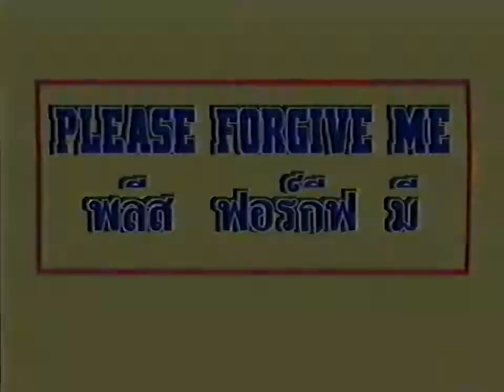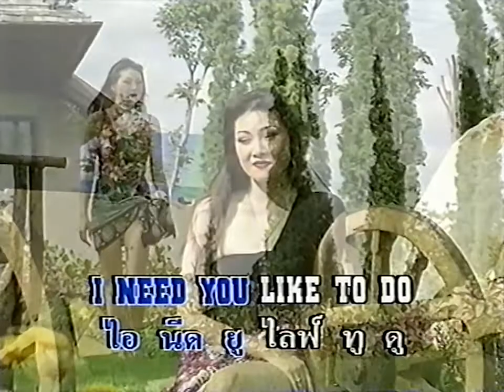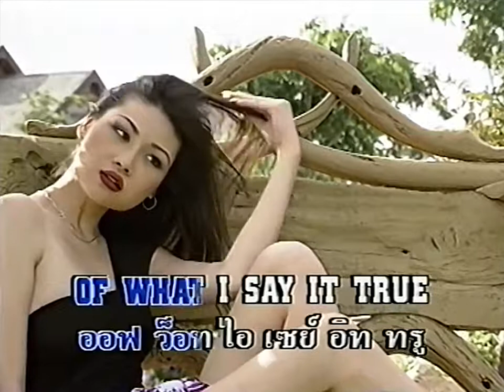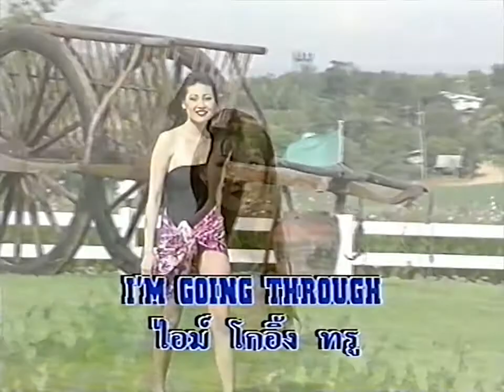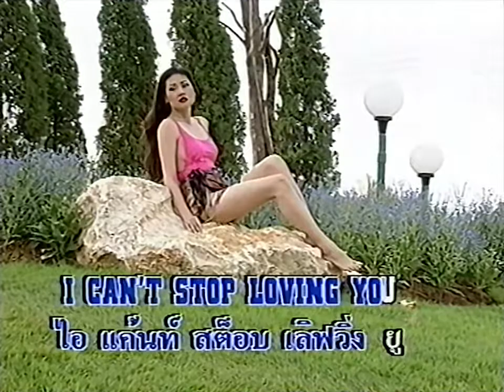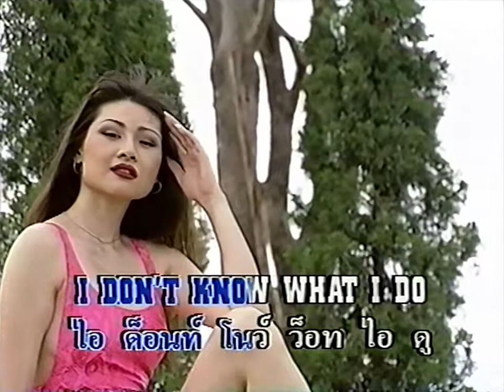Please Forgive Me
Karaoke Mega Top 4
Music Video Shown By Models : Yoko Takano